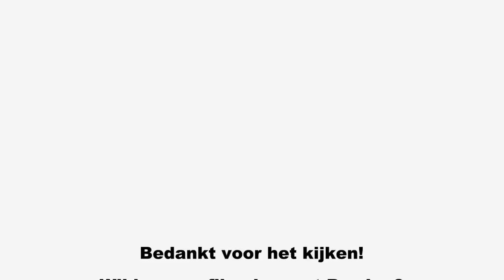Miniature poodle Bo pick a flowwer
Brown miniature poodle Bo is 'picking a flower' for me... ;) Actually she  gnawing through the stem of a rapeseed plant (or mustard seed).